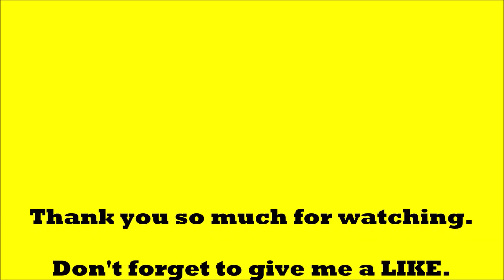Get Spotless Glowing Fair Skin